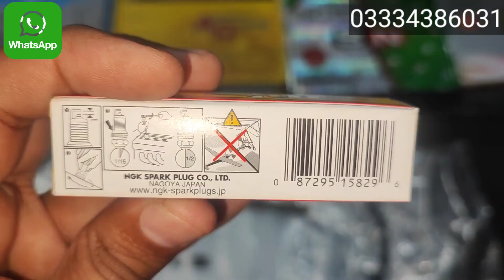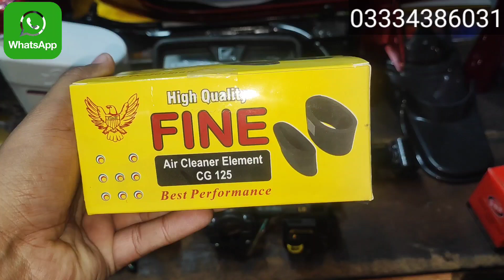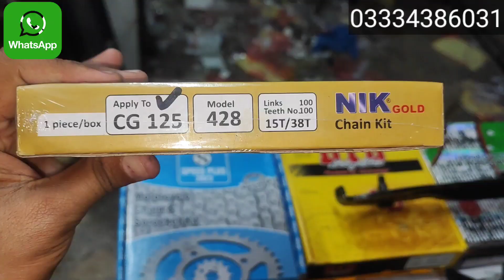Honda CG 125 Full Accessories 13800 Only|kingsbro technology|Motorcycle Spare Parts|Motorbike Parts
|Motorbike parts rates 2022|CD 70 engine parts|CG 125 parts|Kingsbro technology|whole sale parts2022|whole sale parts market in Lahore|
Online business in Pakistan
Honda bikes modification 2022
CD 70 modification parts 2022
Bikes modification parts rates 2022
70 modification parts
CD 70 bikes modification
Honda 125 modificatipn parts
Honda 70 decoration parts
Honda 125 decoration Parts
motor bikes parts ebay
modified parts for bikes
Decoration parts market in Pakistan
Decoration parts market in Lahore
Modification parts market in Pakistan
Modification parts market in Lahore
Modification parts market in India
Modification parts market in delhi
Bikes decoration parts
Bikes modified parts
Bikes modification parts in Lahore
Bikes modifications parts in Pakistan
Decoration spare parts market
Bikes spare parts market in Lahore
Bikes spare parts market in Pakistan
Modify bikes spare parts
Decoration accessories bikes parts
CD 70 decoration parts
CG 125 decoration part's
Whole sale decoration parts market in Lahore
Whole sale decoration parts market in Pakistan
Whole sale decoration parts market in Karachi
Modification parts whole sale market in Pakistan
Modification parts market in Ludhiana
Bikes parts whole sale market in Lahore
Bikes parts whole sale market in India
Bikes parts whole sale market in Delhi
Bikes parts whole sale market in Ludhiana
Bikes parts whole sale market in Karachi
Spare parts whole sale market in Lahore
Spare parts whole sale market in India
Spare parts whole sale market in Pakistan
Spare parts whole sale market in Ludhiana
Spare parts whole sale market in Delhi
Spare parts whole sale market in Karachi
Motorcycle parts whole sale market in Lahore
Motorcycle parts market in Pakistan
Honda CD 70 decoration parts
Honda CG 125 decoration parts
CG 125 decoration
CD 70 decoration
CD 70 decoration ideas
CD 70 decoration items
Modification parts for bikes
125 modification parts
Bikes modification parts whole sale
Bikes modification parts whole sale in Lahore
Bikes modification parts whole sale in Pakistan
Bikes modification parts in Mumbai
Bikes modification in India
Bikes modification shop
Bikes decoration parts Karachi
Bikes decoration parts Lahore
Bikes decoration parts Pakistan
Bikes decoration
Bikes decoration CD 70
Bikes decoration CG 125
Modified parts
Spare parts market in Pakistan
Spare parts market in Lahore
Spare parts market in India
Spare parts market in Ludhiana
Spare parts market in Karachi
Spare parts market near me
Decoration accessories for bikes
Decoration accessories
Modification accessories
Bikes decoration accessories
Bikes modification lights
Bikes decoration lights
Karachi bikes parts market
Fancy bikes parts
Motorcycle spare parts
Bikes decoration & modification parts market
Bikes accessories whole sale market
Bikes parts
Bikes decoration
Bikes modification parts
Bikes modification accessories
Alteration motorcycle
Alteration bikes CD 70
Cafe racer modifications
Cafe racer modification accessories
Cafe racer decoration parts
Cafe racer decoration CD 70
Café racer decoration CG 125
Cafe racer accessories
70 modification parts,
CG 125 bikes modification ,
Bikes fancy spare parts,
CD 70 fancy parts,
CG 125 fancy parts ,
Modification parts market in dehli,